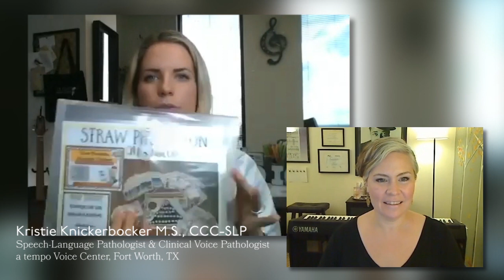Interviews on Voice Matters: Episode #14 with Kristie Knickerbocker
Kristie Knickerbocker talks about how she became interested in vocology and decided to become an SLP.  She's also developed downloadable tools for other SLPs who need help treating children with voice disorders.